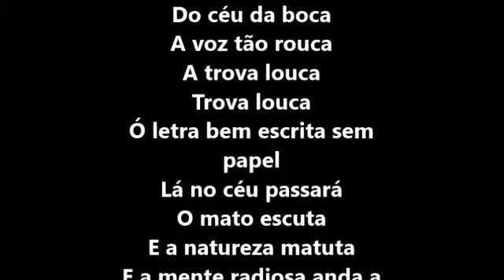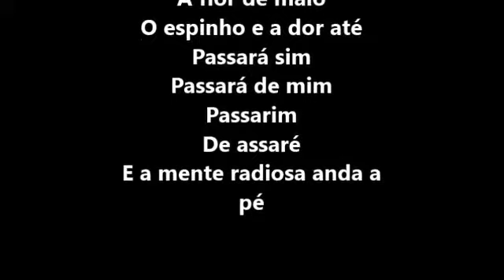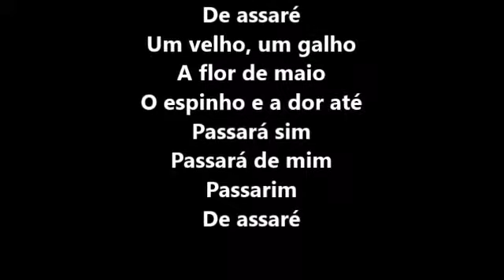Passarim de Assaré Raimundo Fagner